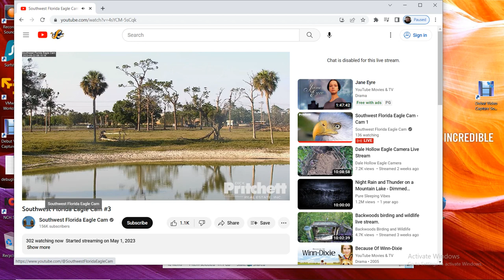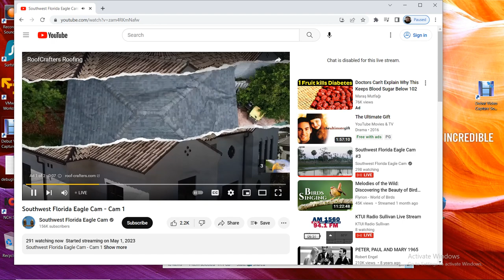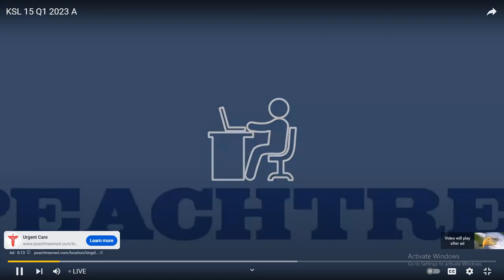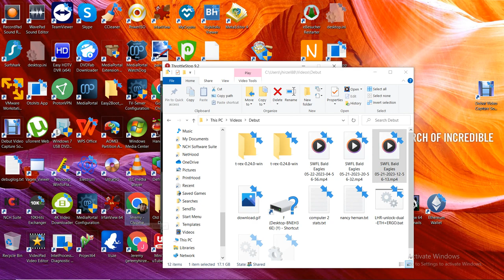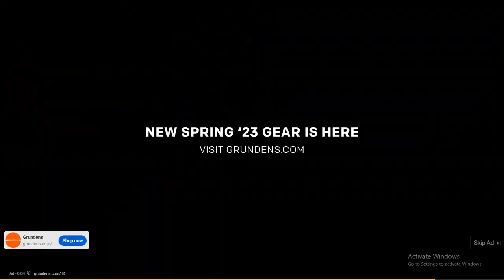SWFL Bald Eagles 05/22/2023 04:56